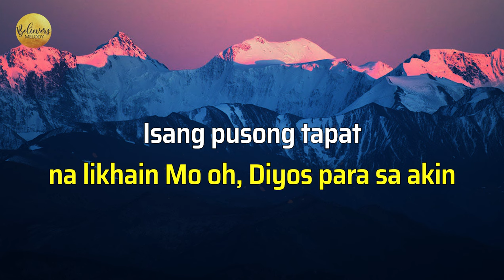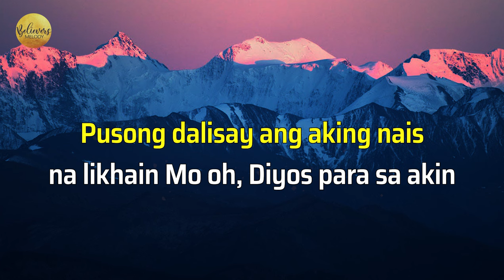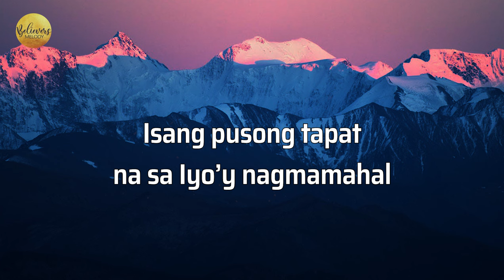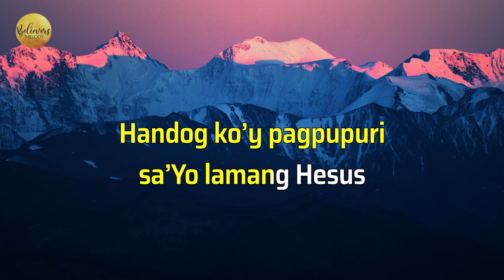PUSONG DALISAY | Karaoke - Female Key C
Attribution/crediting required.